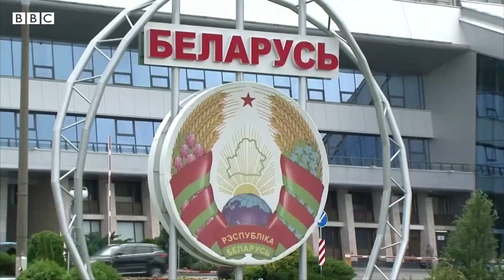9 арестов за переписку. Минские супруги получили сроки за личное общение и уехали в Польшу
Молодых супругов из Минска, отсидевших суммарно более двухсот суток за личную переписку, неожиданно отпустили после очередного административного приговора 5 ноября. Преподавательница Анастасия Крупенич-Кондратьева и IT-специалист Сергей Крупенич прошли через девять судов и арестов – рекордное количество для одного человека с начала протестов. После внезапного освобождения супруги покинули Беларусь.